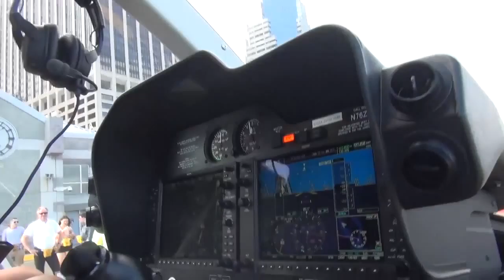06 26 15 14 KEBERT MH